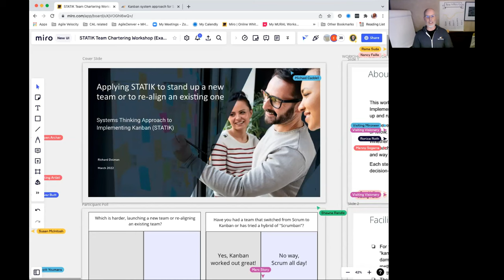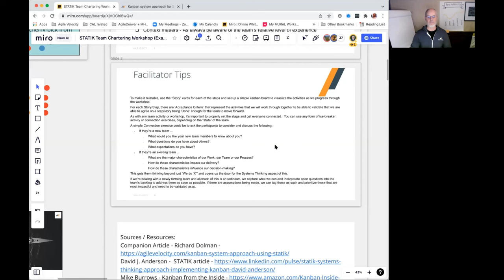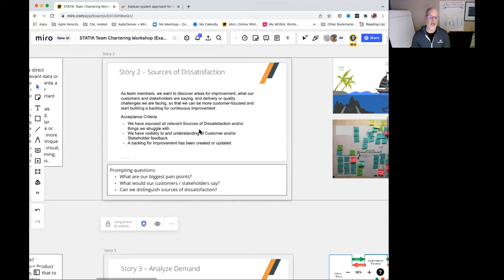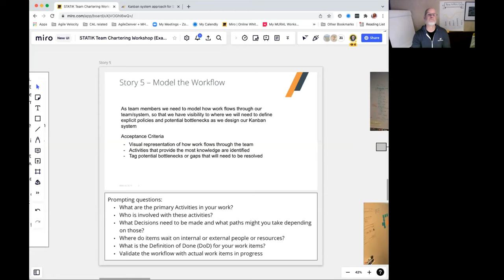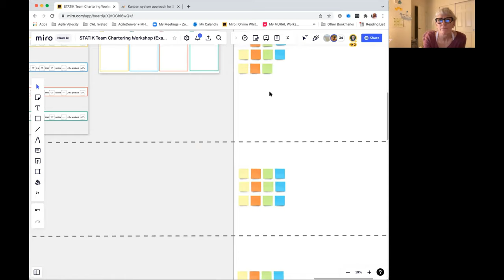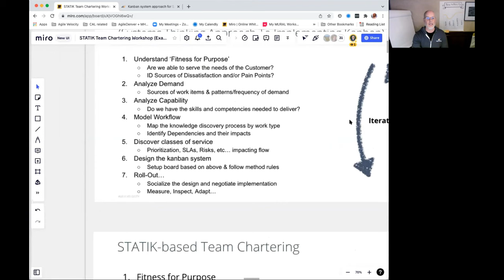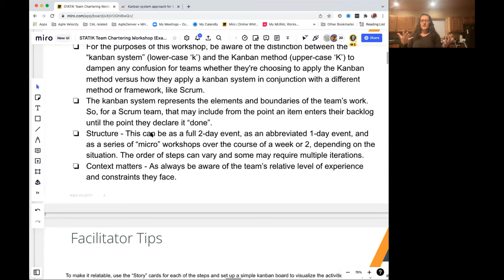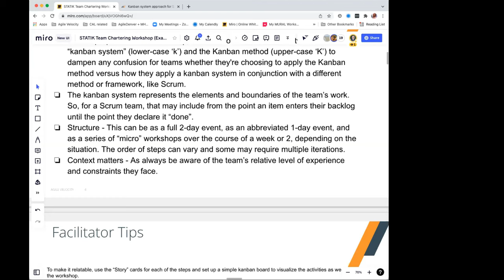Agile Denver Meetup: Applying STATIK to Stand Up a New Team or to Re-orient an Existing One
March 10, 2022 - Agile Denver North

Speaker: Richard Dolman

Description: STATIK (Systems Thinking Approach To Introducing Kanban) can be a great way to help teams get up and running quickly, or to re-align or re-form existing teams, as a "Team Chartering" event. This approach is based on the first principle of the Kanban method - “Start with what you do, or know, now”. Whether the team intends to apply the Kanban method, Scrum, or some other approach, STATIK serves as an effective model to establishing a team's purpose and way of working. Each step in the model provides an opportunity for discovery, dialogue, and decision-making, while designing the team's "system".

Takeaways from the presentation:

Learn how to apply STATIK approach to set teams up for success.
Practical tips and techniques for designing your team's Kanban system
Scrum Master, Agile Coach, Product Owner, Tester, Developer, Managers